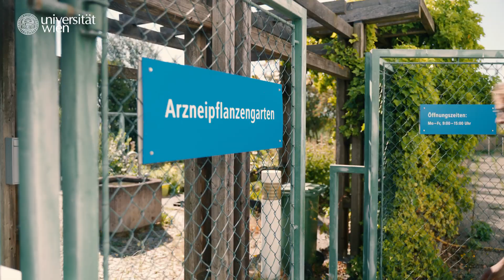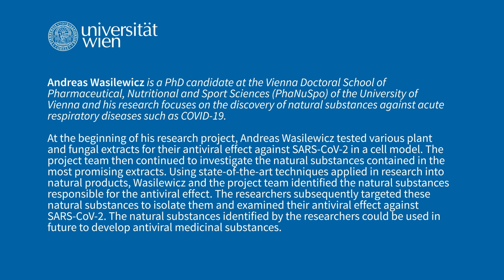Natural substances against COVID-19: Andreas Wasilewicz explains his research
Andreas Wasilewicz is a PhD candidate at the Vienna Doctoral School of Pharmaceutical, Nutritional and Sport Sciences (PhaNuSpo) of the University of Vienna and his research focuses on the discovery of natural substances against acute respiratory diseases such as COVID-19.
At the beginning of his research project, Andreas Wasilewicz tested various plant and fungal extracts for their antiviral effect against SARS-CoV-2 in a cell model. The project team then continued to investigate the natural substances contained in the most promising extracts. Using state-of-the-art techniques applied in research into natural products, Wasilewicz and the project team identified the natural substances responsible for the antiviral effect. The researchers subsequently targeted these natural substances to isolate them and examined their antiviral effect against SARS-CoV-2. The natural substances identified by the researchers could be used in future to develop antiviral medicinal substances.

00:00 Teaser
00:08 Intro
00:17 Meine Forschung: Suche nach Naturstoffen gegen Corona
00:38 Mein Forschungsalltag: Auf Spurensuche im Labor und am Computer
01:05 Impact: Medizinische Anwendung gegen COVID-19
01:32 Warum ich die Uni Wien meinen PhD mache
01:43 Outro

👉 More information about the Vienna Doctoral School of Pharmaceutical, Nutritional and Sport Sciences (PhaNuSpo)

👉 In the video series 'Presenting early stage researchers', doctoral candidates of the Vienna Doctoral Schools talk about the burning questions they investigate, let you to look over their shoulders during their research activities and show how their ideas contribute to shaping the world of tomorrow.